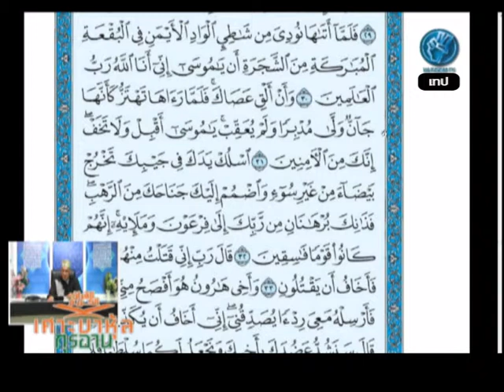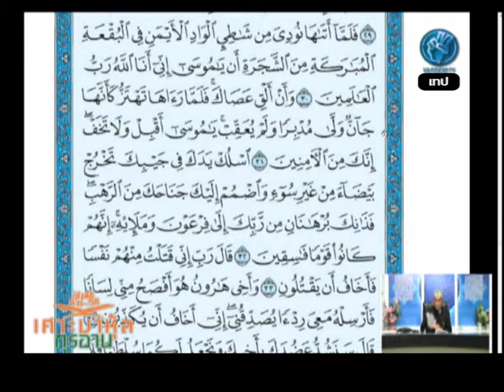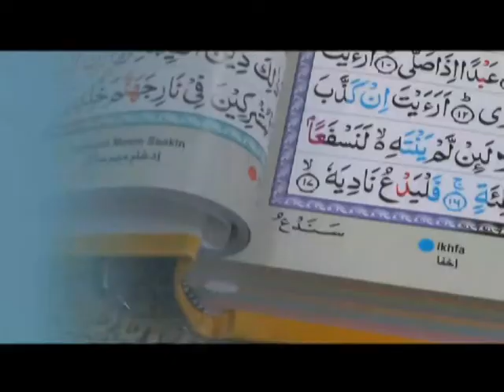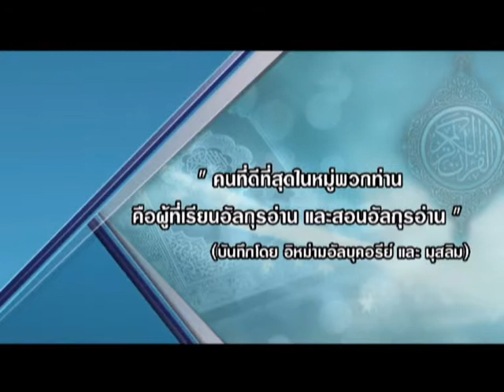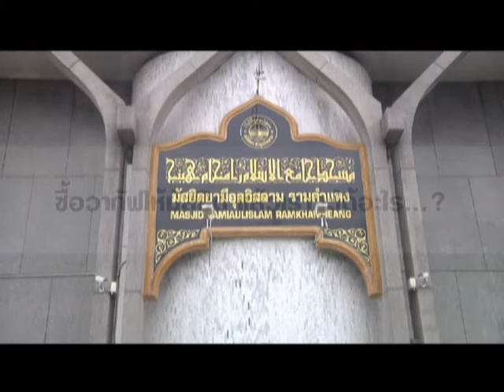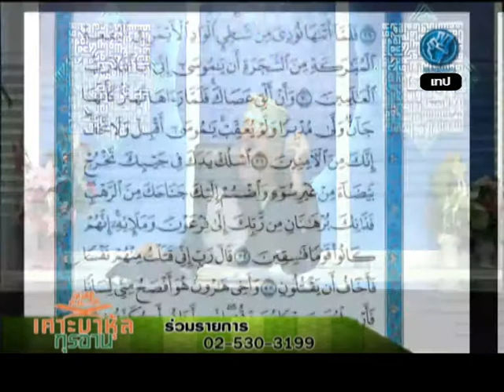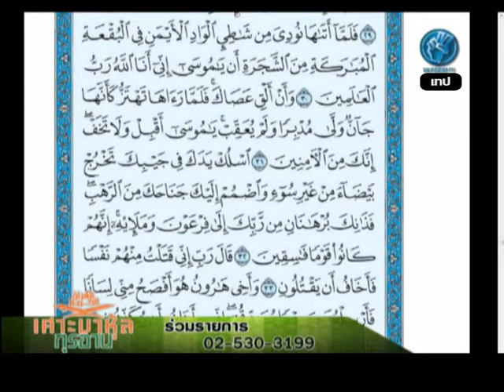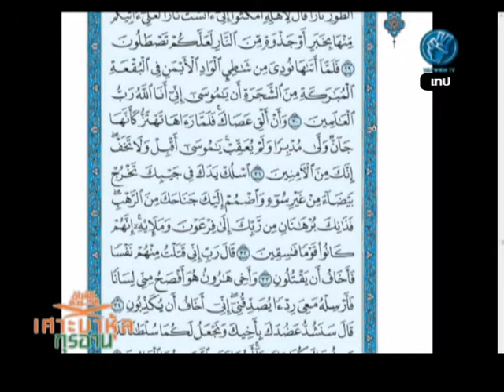rerun เศาะบาหุลกุรอ่าน 620225